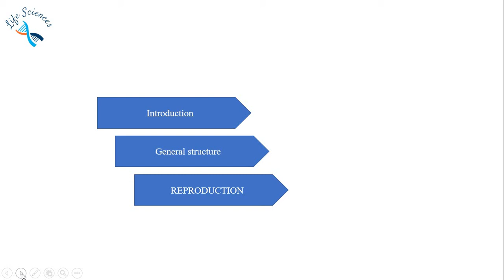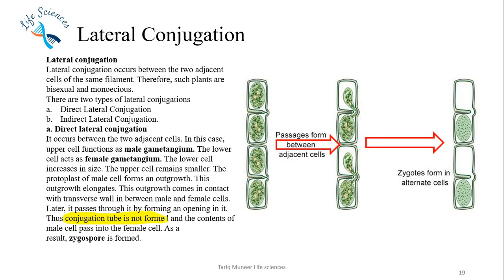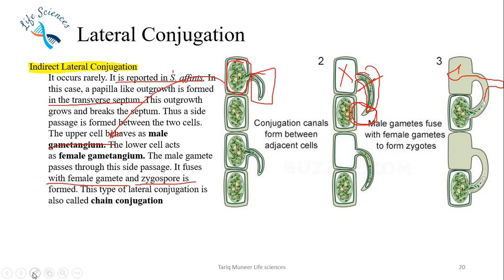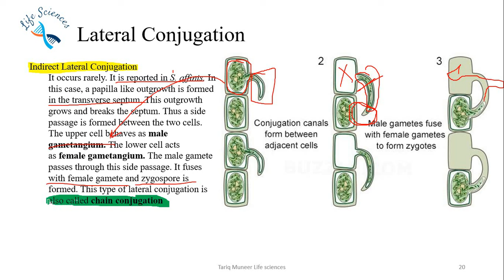Lateral Conjugation in Spirogyra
Lateral Conjugation in Spirogyra direct lateral conjugation indirect lateral conjugation.chain conjugation